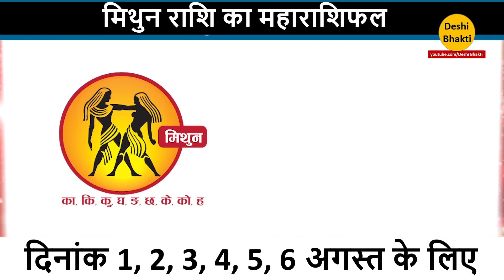मिथुन राशि वालो की 6 दिनों की महत्वपूर्ण भविष्यवाणी. Mithun Rashifal. Gemini Horoscope. Mithun